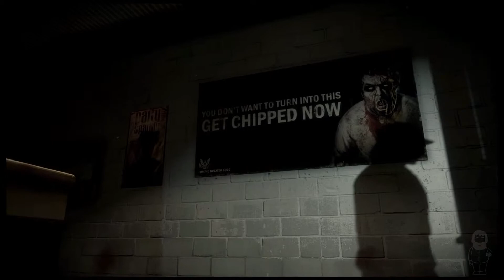Dead Rising 3 Gameplay VovoZico (Conhecendo)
Trouxe nesse vídeo um pouquinho do que já curti jogando Dead Rising. Pelo pouco que vi já deu pra falar que ficou sensacional, não tive a oportunidade de jogar quando saiu o game e pra você que já conhece ou está conhecendo agora comigo curte comigo ai um pouquinho.

Neste vídeo também trouxe um modo diferente de narração do game, espero que gostem.